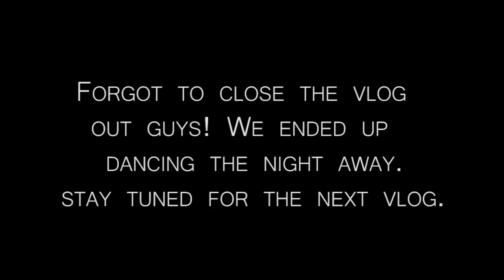Cali Trip Day 4: GG Takes Over The Dance Floor!!!! | The Cunningham Fam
Follow The Cunningham’s ⇩

Blooper Video of Kara & Kiya (WENT VIRAL)!

Camera: Nikon D5600
Editing: Adobe Premiere CC 2018